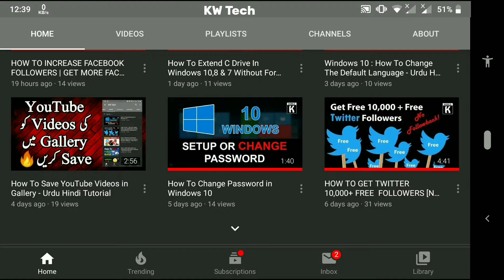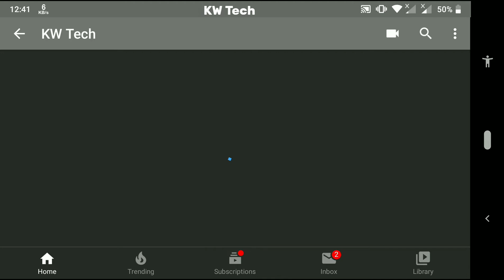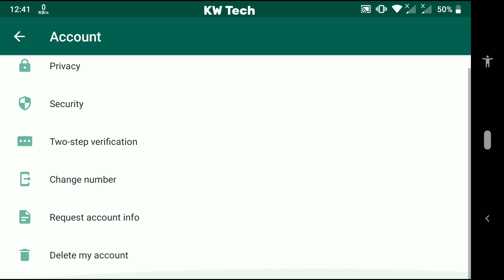How to Use WHATSAPP FINGERPRINT LOCK on Android - Urdu Hindi Tutorial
How do I enable fingerprint on WhatsApp? /In this tutorial KW Tech will show you how to Use WHATSAPP FINGERPRINT LOCK on Android - Urdu Hindi Tutorial.

WhatsApp is the most popular messaging platform on the planet, Now you can lock your WhatsApp Chat and Unlock Whatsapp with Fingerprint. New Feature WHATSAPP FINGERPRINT LOCK added in new Whatsapp.